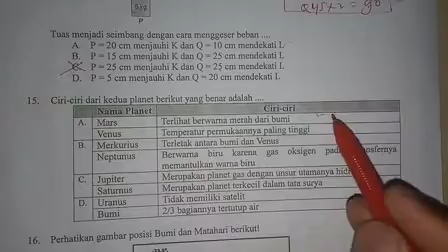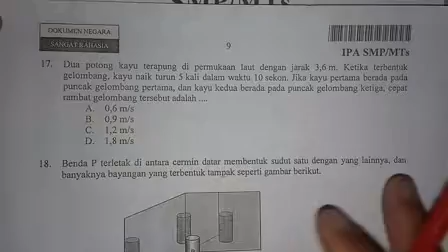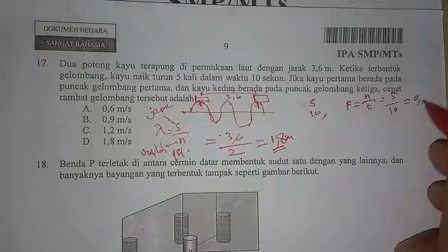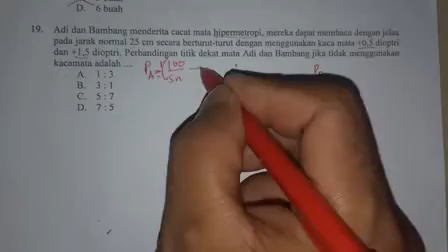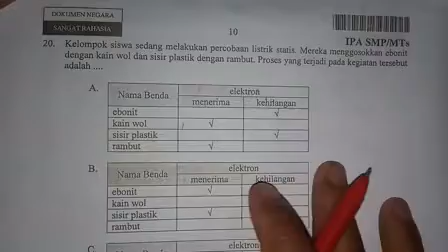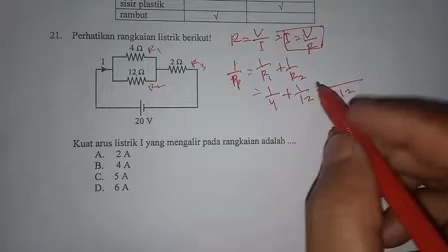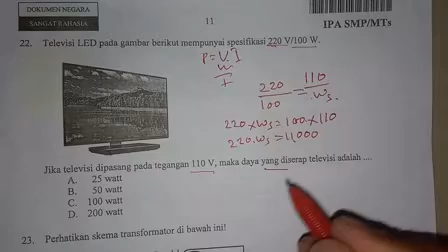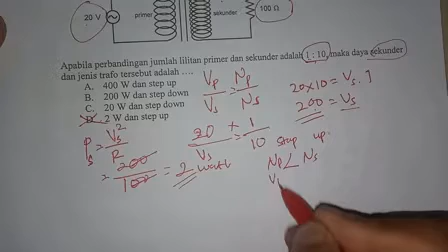Pembahasan UN IPA 2019 P.1 No 15-23 Part 3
UN IPA SMP 2019